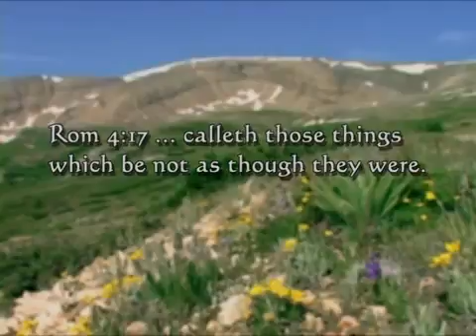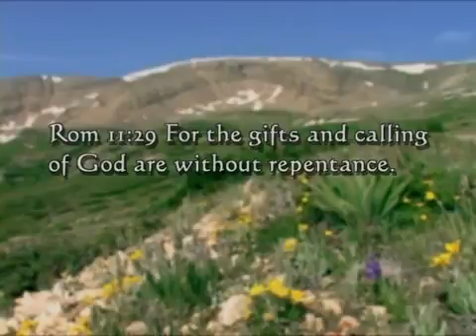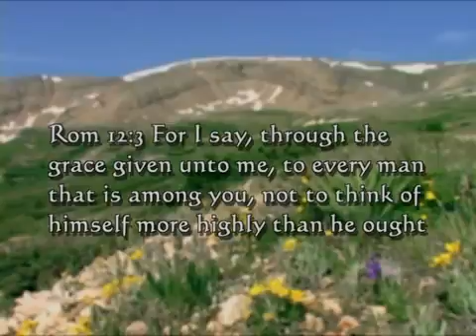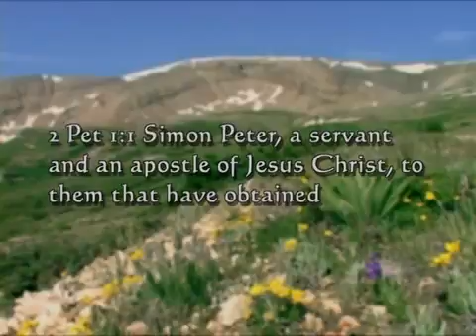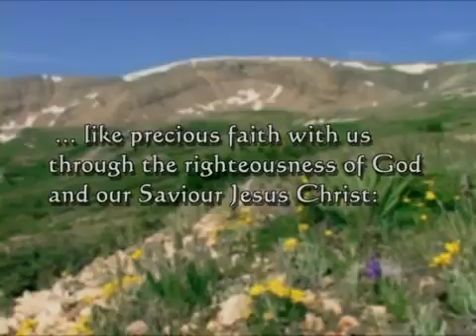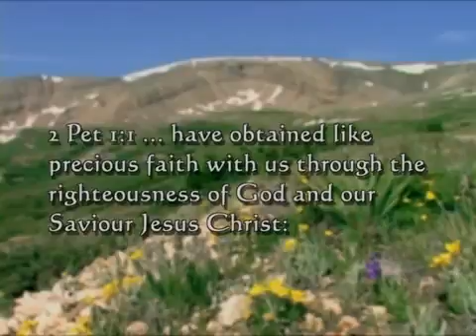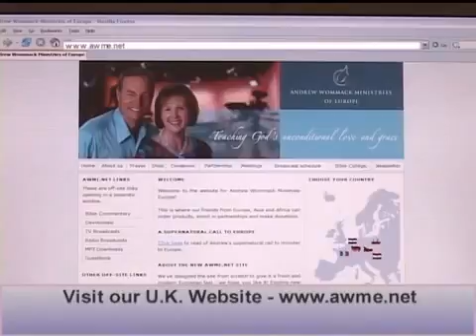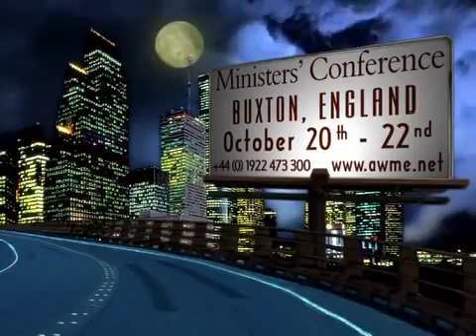Andrew Wommack - Spirit, Soul & Body - Week 3 Session 4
Have you ever asked yourself what changed when you were "born again"? You look in the mirror and see the same reflection.  Your body hasn't changed at all. You still act the very same, and continue yielding to those same old temptations, that didn't seem to change either. So you wonder,  has anything really changed?
The correct answer to that question is foundational for receiving from God. If you lack this basic understanding, you'll forever ask yourself doubt-filled questions like: "How could God love somebody like me?" and "How can I possibly expect to receive anything from the Lord? I don't deserve it, I'm not good enough!"
In this series, ‘Spirit, Soul & Body’, this will help you to eliminate those and other doubt-filled questions that destroy your faith. If you have trouble receiving from God, this is a must listen to series!